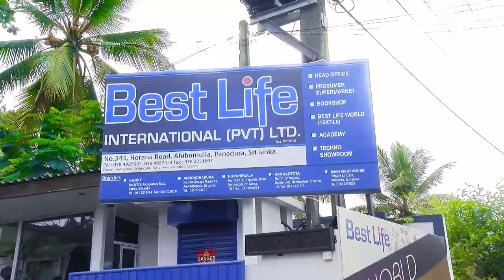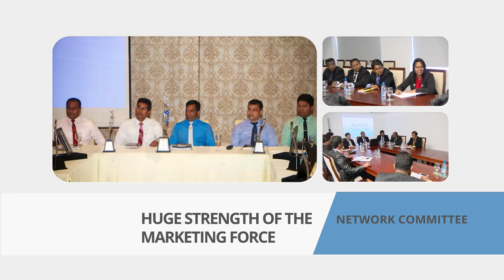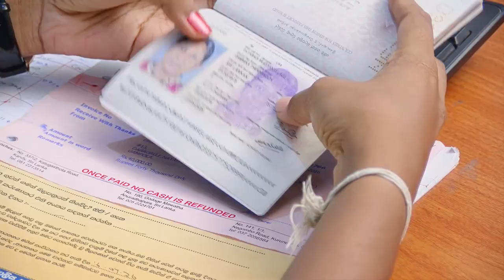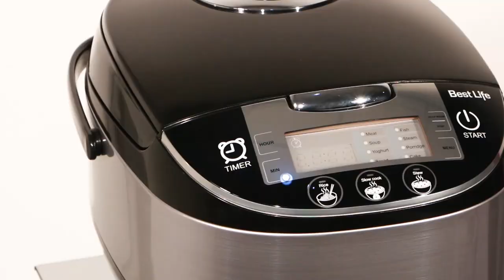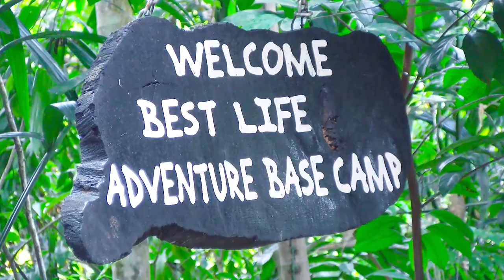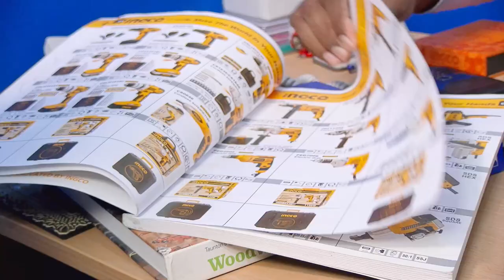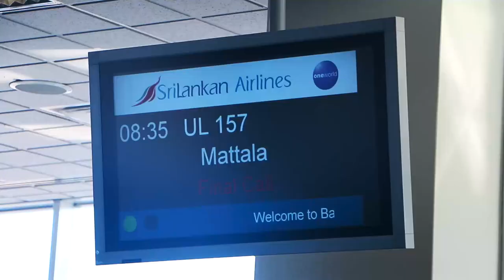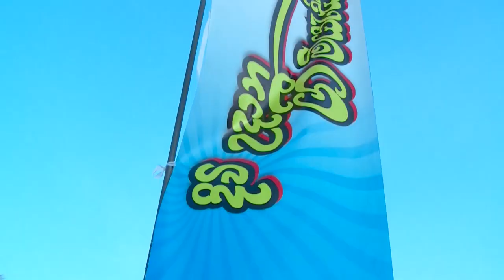company profile ENG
BestLife Company Profile English